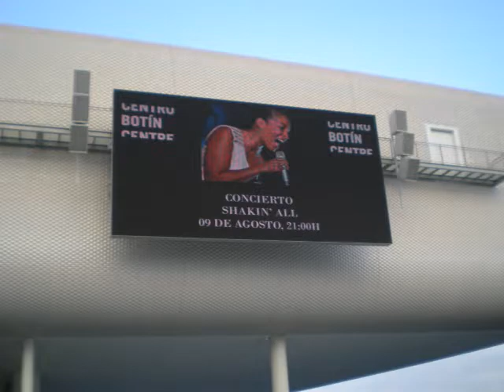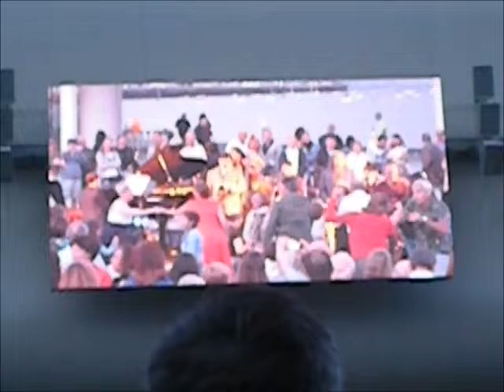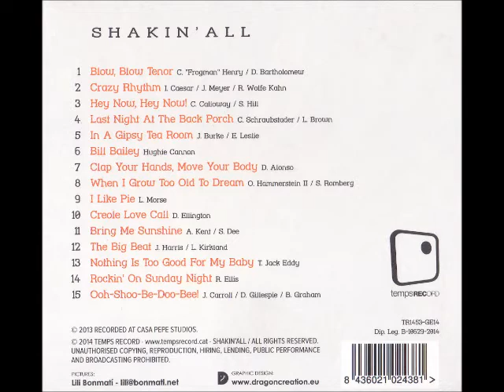Shakin' All en Santander_09 de agosto de 2018.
El sexteto catalán "SHAKIN' ALL" ('Sacudiendo todo') actuó en Santander en agosto de 2018, invitados por el Centro Botín. Un concierto en abierto que fue disfrutado de lo lindo. Tocan la mejor música swing de los años 30 y 40 del siglo pasado. Son realmente buenos. Publicaron su primer cd en 2014 (aún disponible). Lástima que no haya más bandas de swing y de jazz como la suya.